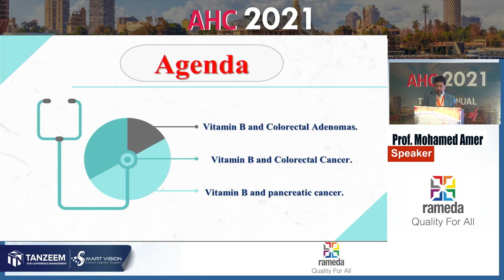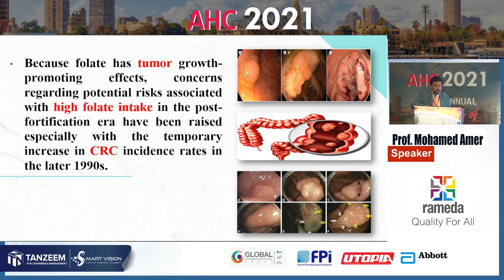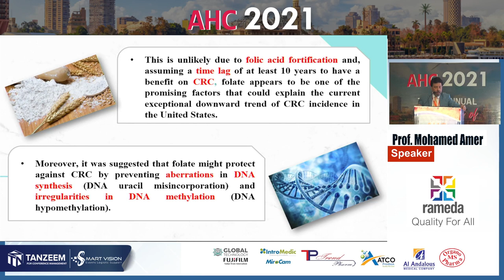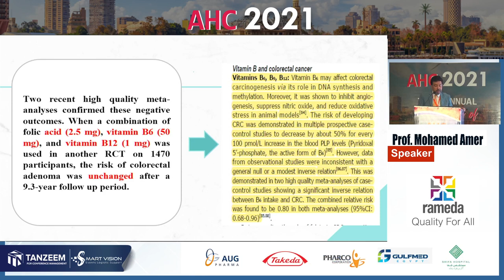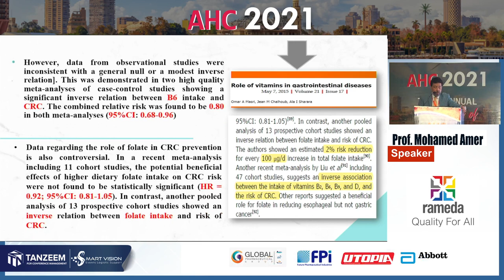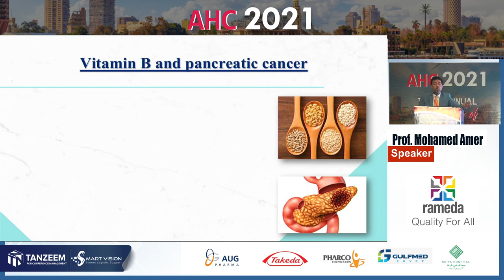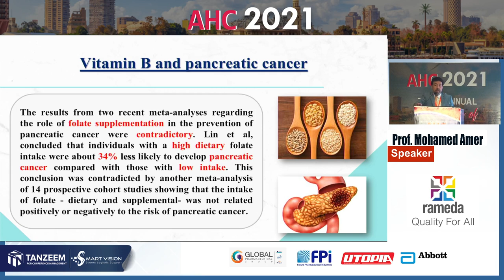Dr Mohamed Amer